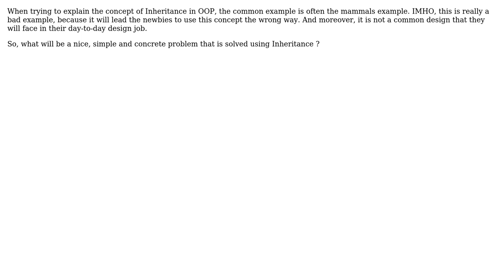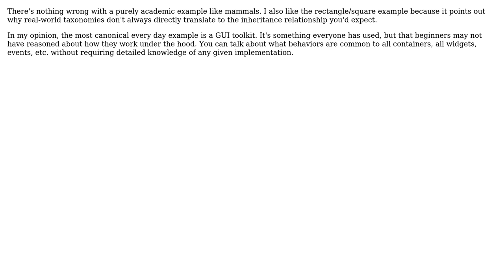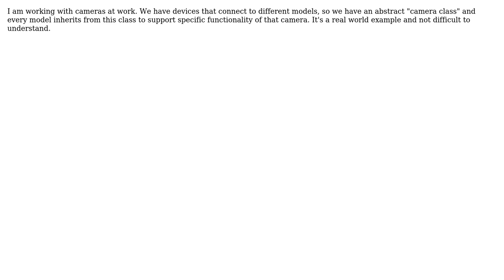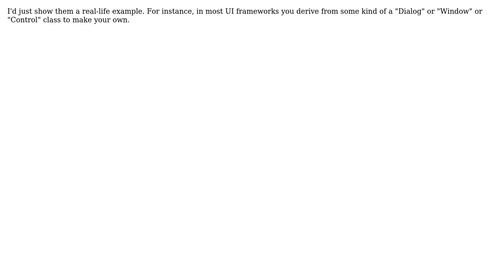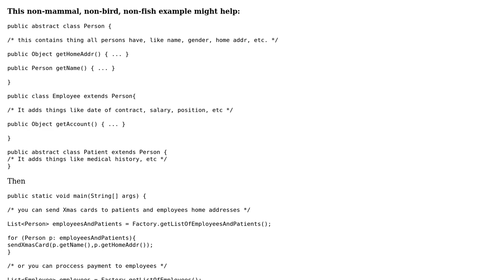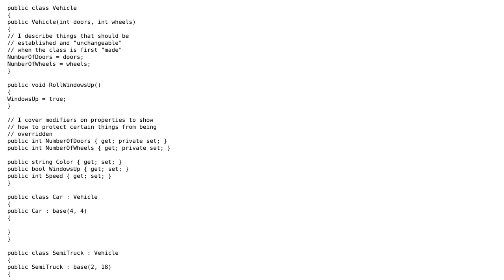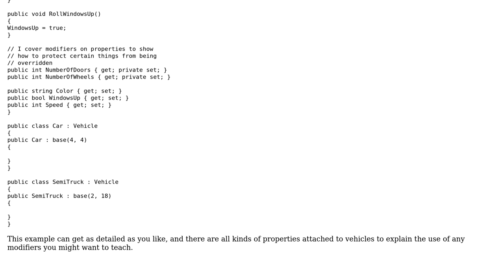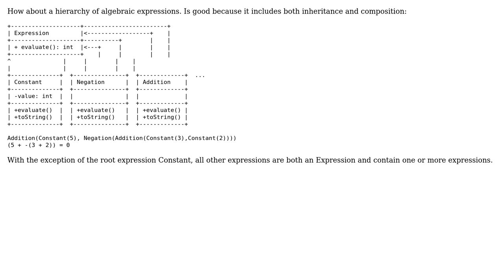Software Engineering: How can I explain the usefulness of Inheritance? (12 Solutions!!)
Software Engineering: How can I explain the usefulness of Inheritance?

With thanks & praise to God, and with thanks to the many people who have made this project possible! | Content (except music & images) licensed under CC BY-SA | Music | Images & others | With thanks to user Tulains Cordova user tp1 user Steven A. Lowe user Scott Whitlock user Saeed Neamati user Pierre Watelet user Nemanja Trifunovic user Mark user Lucas user Karl Bielefeldt user Joel Etherton user Falcon user edalorzo user durron597 and the Stack Exchange Network Trademarks are property of their respective owners. You are responsible for your own actions.